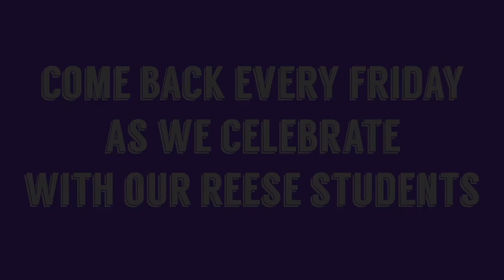December 18, 2020